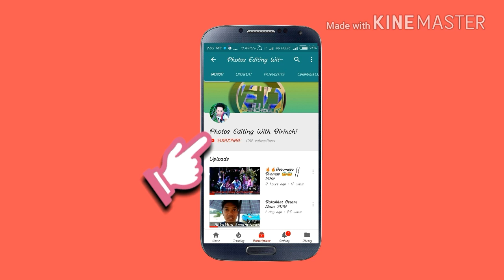PUBG MOBILE|Winner Winner Chicken Dinner 2018